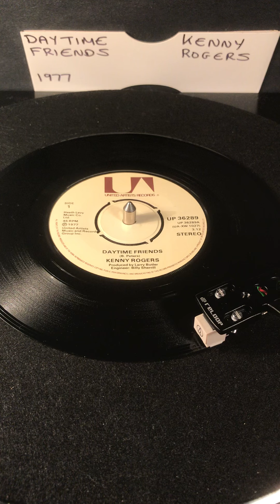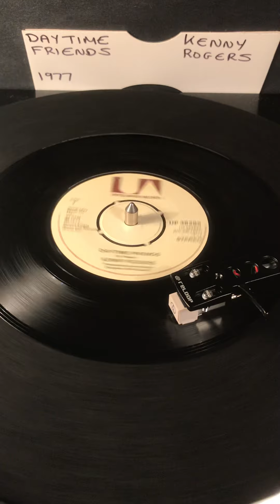Kenny Rodgers- Daytime Friends ( Vinyl 45 ) From 1977 .